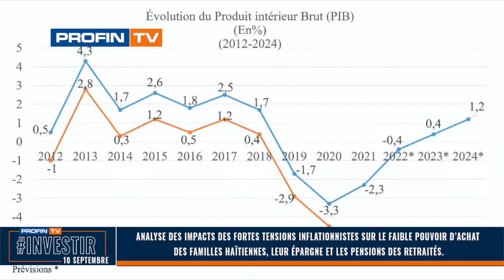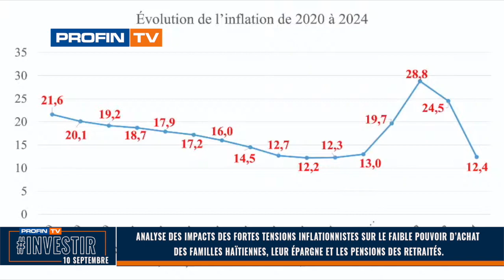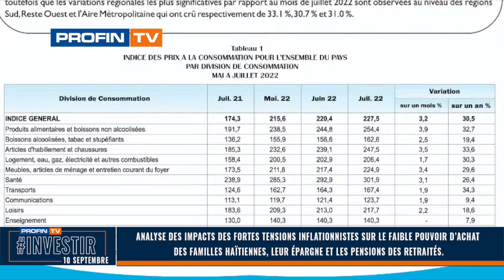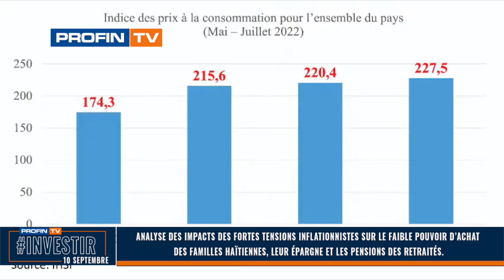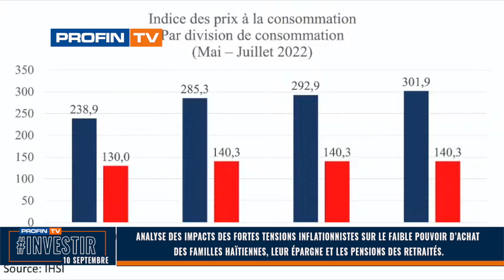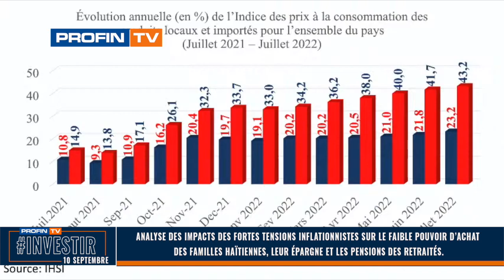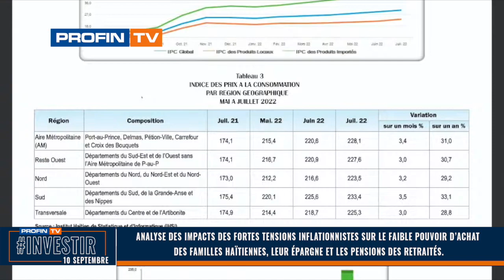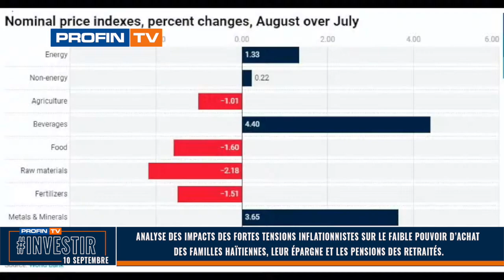Analyse des impacts des tensions inflationnistes sur le pouvoir d’achat des familles haïtiennes #2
Analyse des impacts des fortes tensions inflationnistes sur le faible pouvoir d’achat des familles haïtiennes, leur épargne et les pensions des retraités. (10 septembre - Premiere Partie)